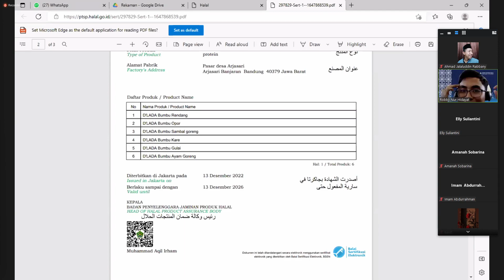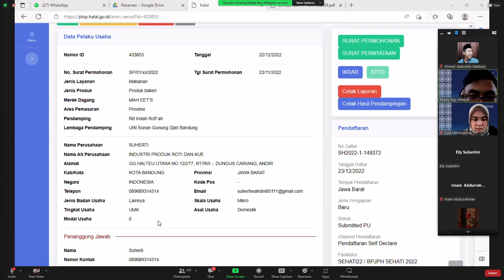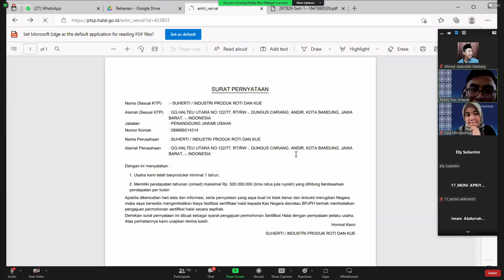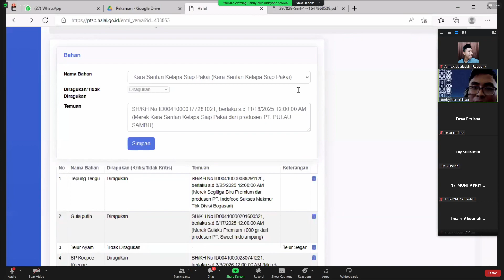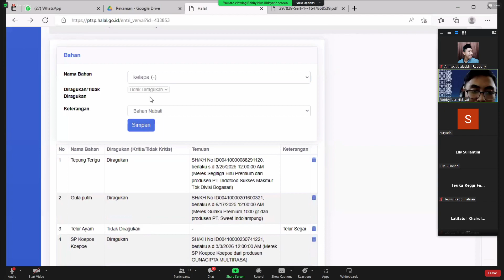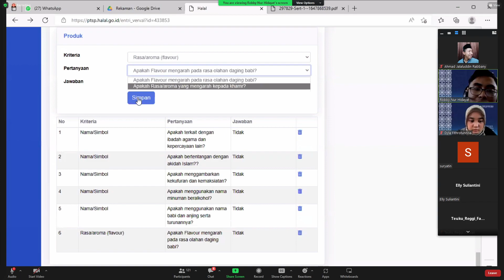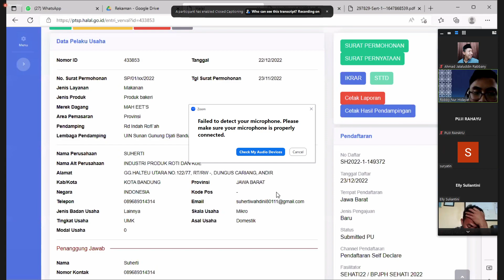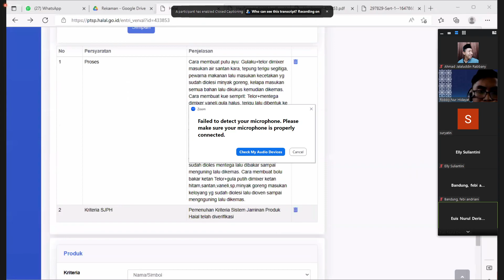Verifikasi dan Validasi Produk Halal || Ahmad Jalaluddin Rabbany|| Part 4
Cara Verifikasi dan Validasi Produk Halal Sertifikasi Halal | Part 4 | Ahmad Jalaluddin Rabbany

Pelatihan Pendamping PPH Hari Ke 2 Bandung dan Sekitarnya || PENDAMPING PPH (Proses Produksi Halal) Ahmad Jalaluddin Rabbany Nomor Whatsapp || Part 4

Pelatihan Pendamping PPH Hari Ke 2 Bandung dan Sekitarnya || Ahmad Jalaluddin Rabbany || Part 4 || Cara Verifikasi dan Validasi Produk Halal Sertifikasi Halal

Pelatihan Pendamping PPH Hari Ke 2 Bandung dan Sekitarnya || Ahmad Jalaluddin Rabbany || Part 4 || CVerifikasi dan Validasi Produk Halal Sertifikasi Halal

Pendamping Sertifikasi Halal Bandung Dan Sekitarnya
Wilayah Bandung Raya, Cimahi, Ciayumajakuning (Cirebon, Indramayu, Majalengka, & Kuningan) Purwakarta dan Subang

Nomor telepon atau Whatsapp Pendamping Proses Produksi Halal Sertifikasi Halal